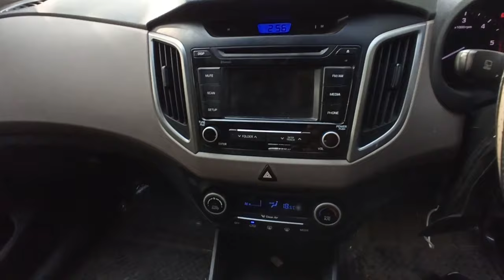Hyundai creta ownership review hyundai creta user review old creta detailed review in hindi